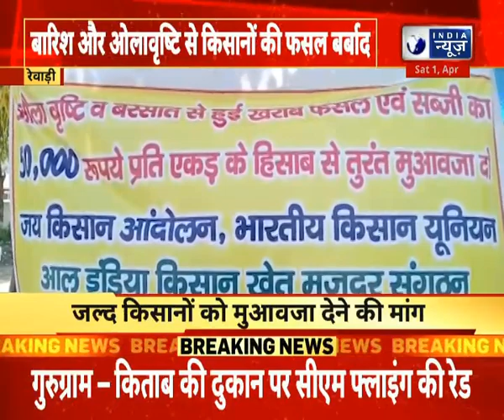Rewari News : बारिश और ओलावृष्टि से किसानों की फसल बर्बाद । Hindi News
Rewari News  : बारिश और ओलावृष्टि से किसानों की फसल बर्बाद ,  जल्द किसानों को मुआवजा देने की मांग   । Hindi News